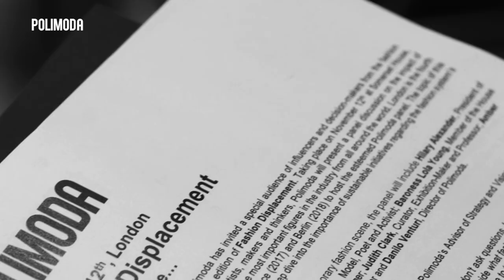Fashion Displacement - London | Teaser | Polimoda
It was the end of Fall when Polimoda connected with London. Inside Somerset House, an experimental workspace for artists, makers and thinkers in the beating heart of the city, Fashion Displacement came to life.

Moderated by Linda Loppa, the fourth edition featured a top-level professionals from the contemporary fashion scene, such as Hilary Alexander, Amber Butchart, Judith Clark, Susie Bubble, Baroness Lola Young, Wylson Oryema and Director Danilo Venturi.